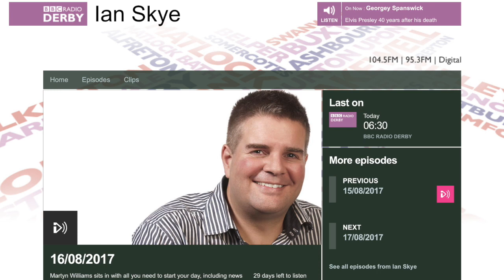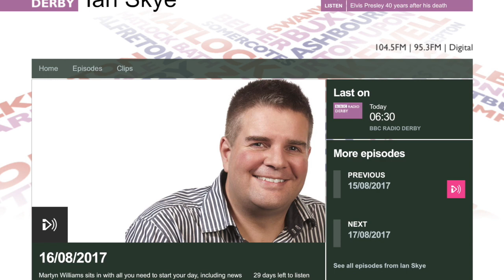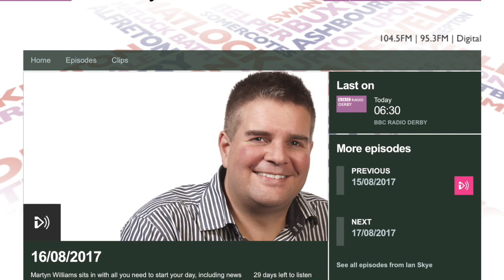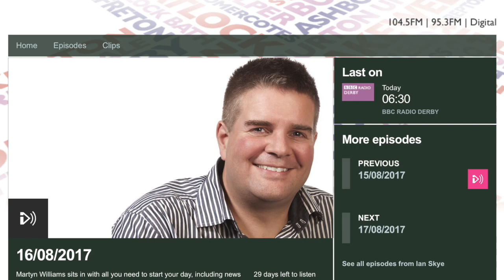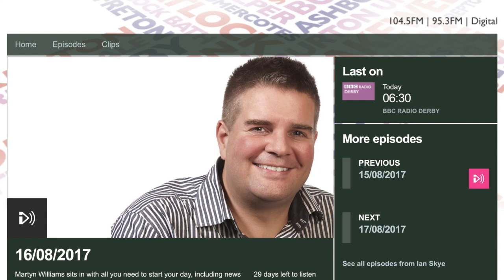BBC Radio Derby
The Royal Butler, Grant Harrold explains why we should not ask for doggy bags from restaurants.